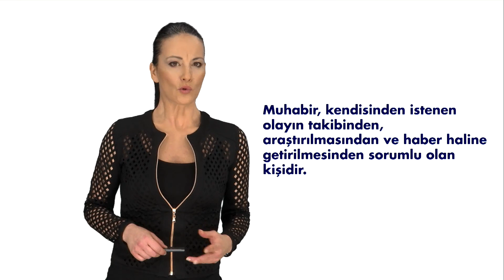RADYO VE TELEVİZYON HABERCİLİĞİ - Ünite6 Özet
Televizyon haber bülteninde yapım ve yayın süreçlerindeki mesleki kişilikleri ve görevlerini tanımlayabileceksiniz.
Radyo haber bülteninde haber yapım ve yayın süreçlerindeki mesleki kişilikleri ve görevlerini betimleyebilecek bilgi ve becerilere sahip olabileceksiniz.